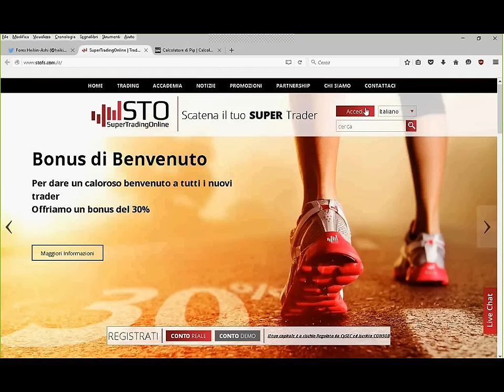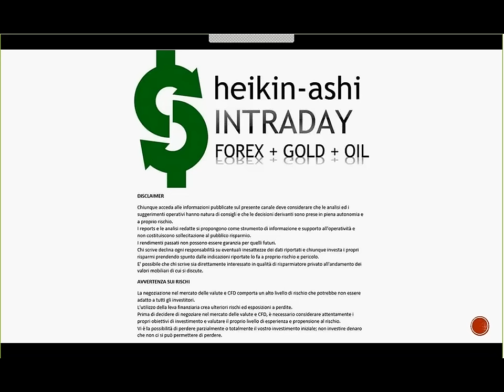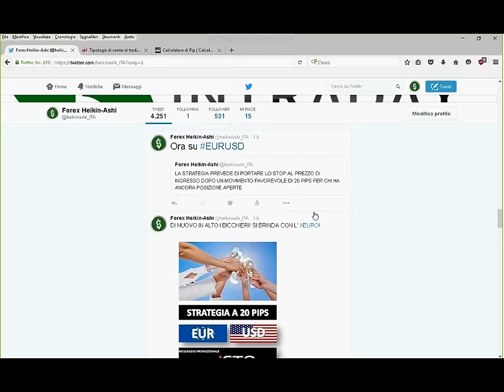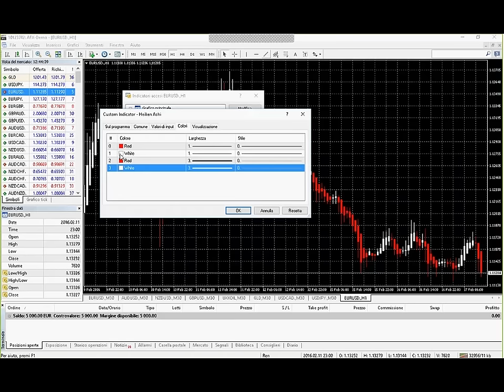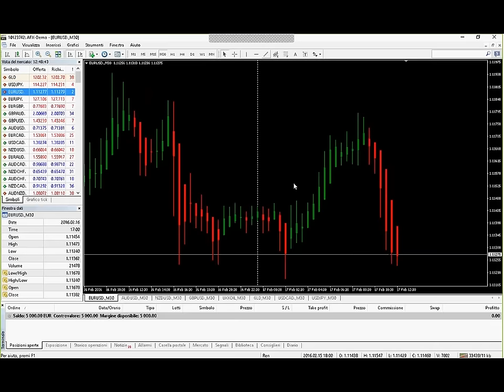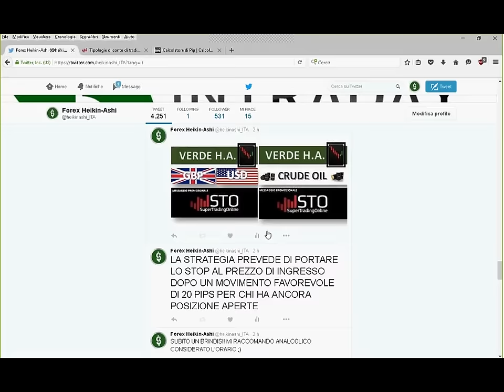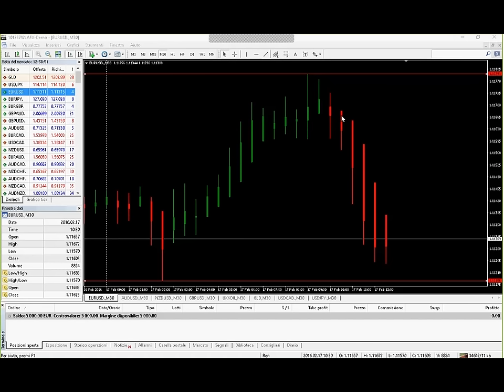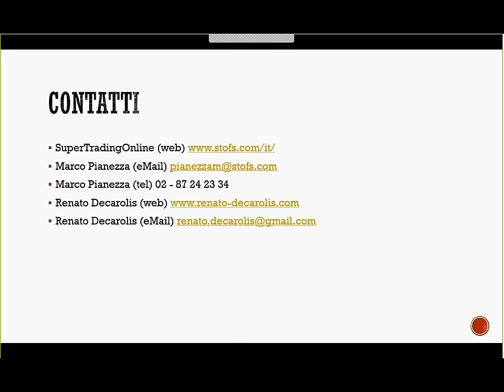SESSIONE LIVE HEIKIN ASHI INTRADAY FOREX+GOLD+OIL 20160217 1029 1